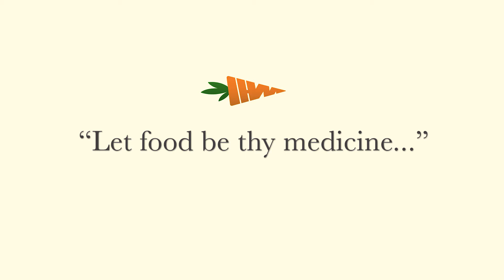Food is Medicine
Hippocrates said "Let food be thy medicine, and medicine be thy food..." The food that we eat has a significant effect our health, and is one of the easiest ways in which we can take our health into our own hands.